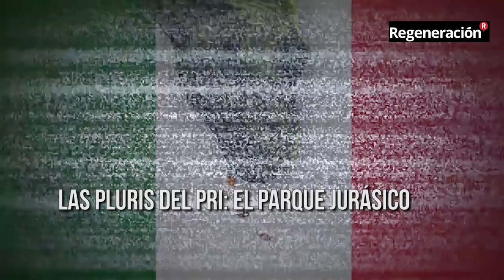Las Pluris del PRI: el parque jurásico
Un grupo de impresentables fueron anunciados por el PRI como su lista de plurinominales al Senado y Cámara de Diputados.